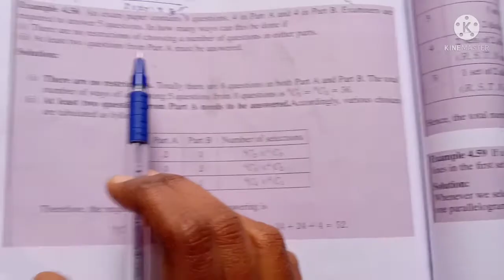11th Maths/Ch:4/Example:4.56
TN-11th Maths-Chapter:4.Combinatorics  and Mathematical Induction-Example  -Example:4.56